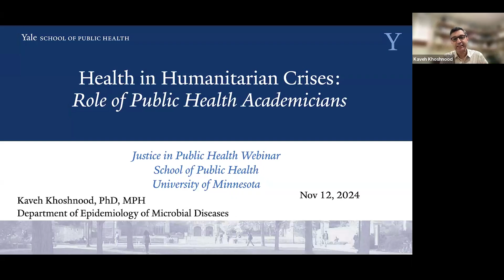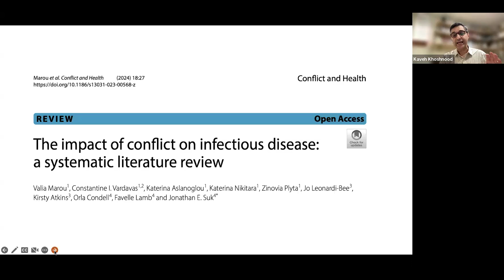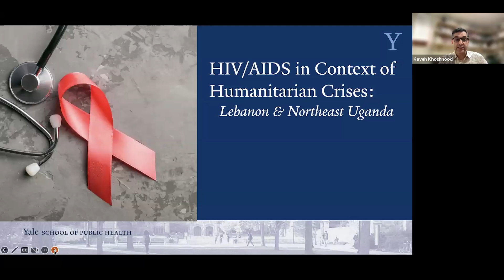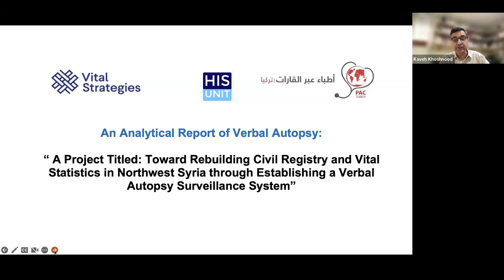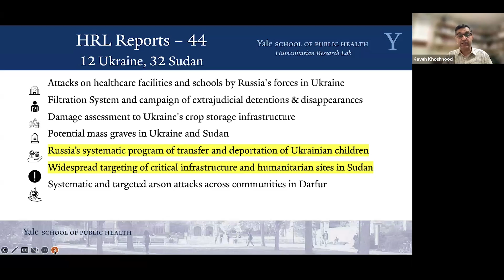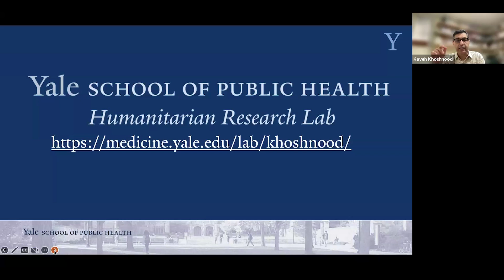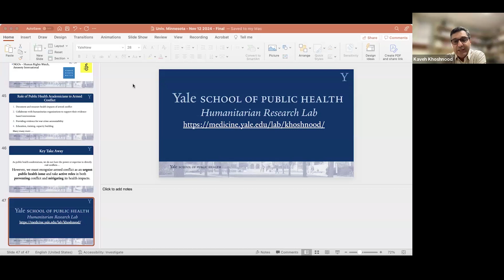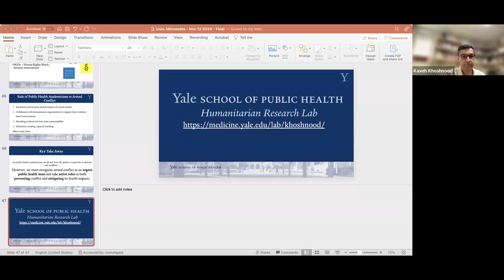Justice in Public Health: Role of Public Health Academicians in Response to Humanitarian Crises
In this presentation Dr. Kaveh Khoshnood, PhD, MPH will share his experience and insights on the role and contributions of public health academicians in response to humanitarian crises.  He will begin with a brief overview of humanitarian crises, in particular armed conflict.  Then discuss the direct and indirect health impacts of humanitarian crises. Next, he will describe his Humanitarian Research Lab and its work in multiple countries experiencing armed conflict, in particular Ukraine and Sudan. He will end with discussing how research in humanitarian settings can be translatable to proper humanitarian action and policy decision in humanitarian crises as well as the ethical issues regarding conducting research in humanitarian settings.